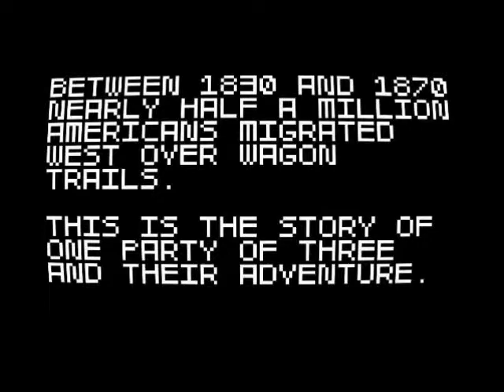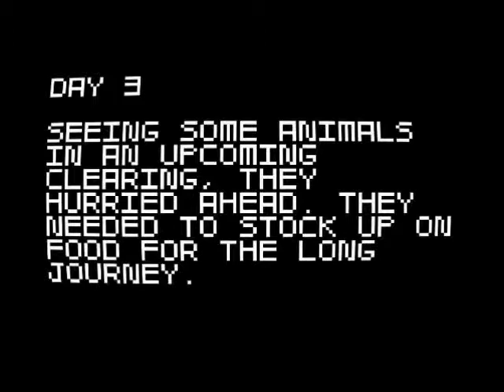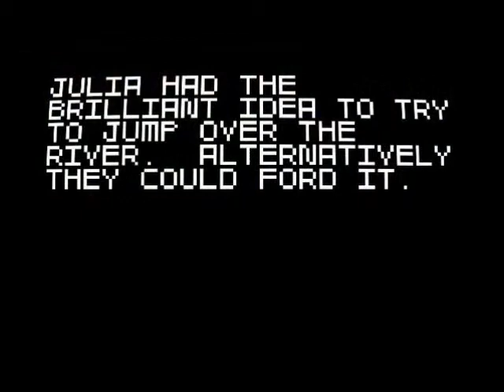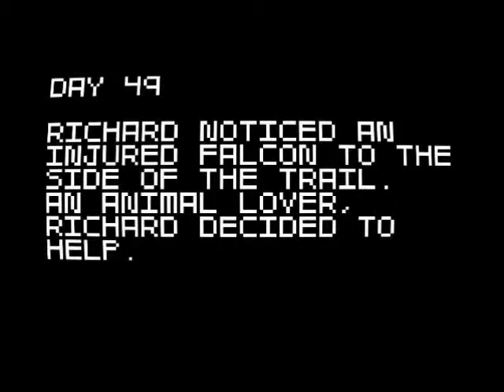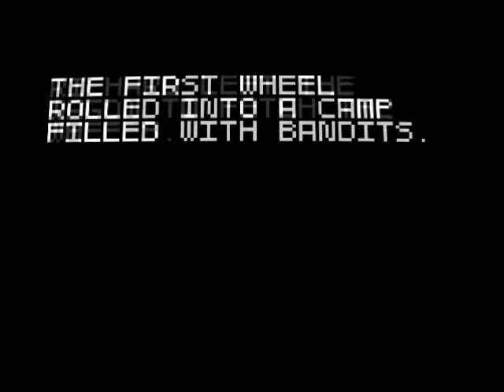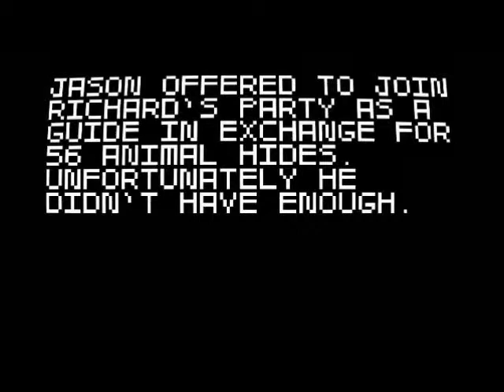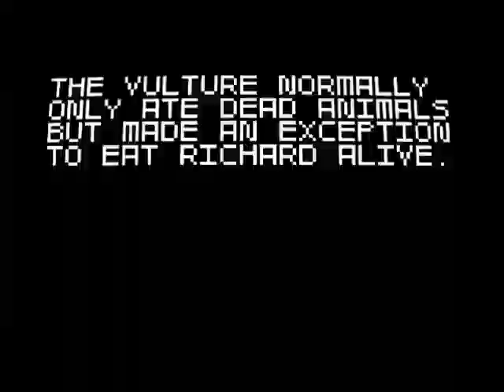It Came From Steam: Super Amazing Wagon Adventure - Attempt 1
The totally factual tale of the Oregon trail, don't listen to anyone who says otherwise.